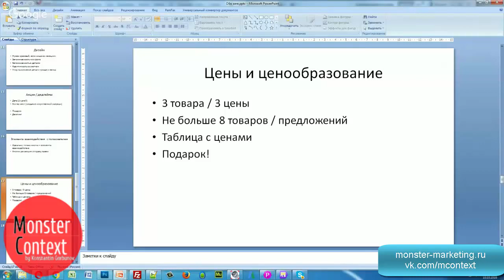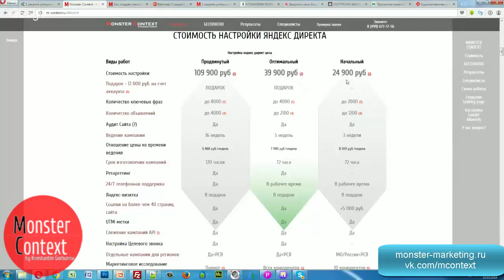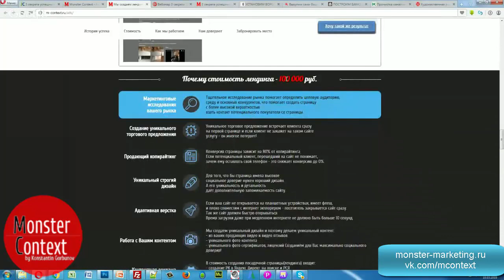Цены и ценообразование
Добавляйтесь!

директ
яндекс директ
настройка директ
Yandex direct
обучение Директ
яндекс
яндекс метрика
метрика
landing
landing page
MContext.ru
Yandex.Direct
Константин Горбунов
monster context
AdWords
Google adwords
тренинг директологов